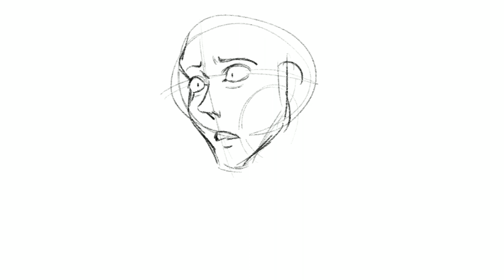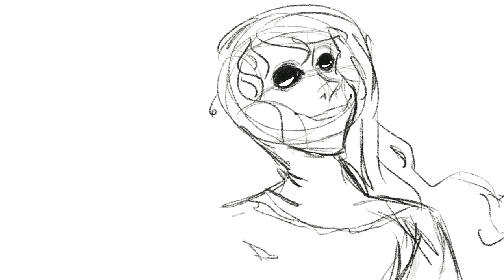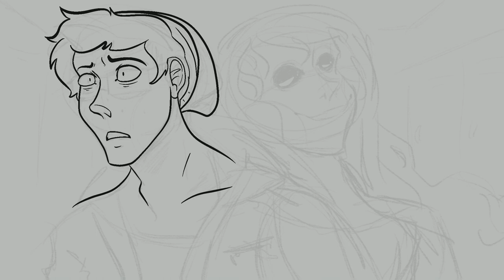Ikidomari Part 1 | Creepydrawsta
~Ghost Cube